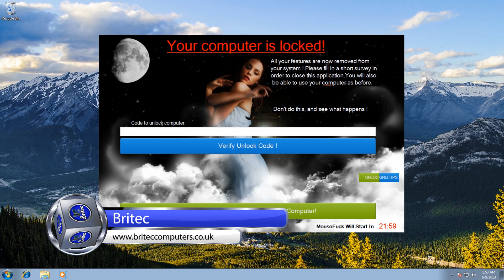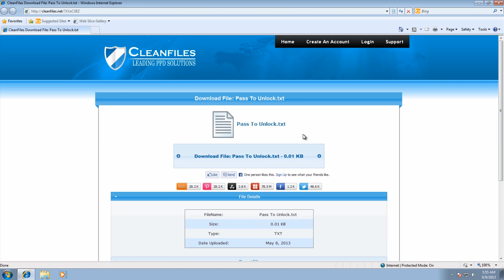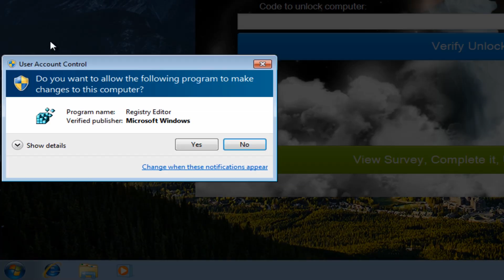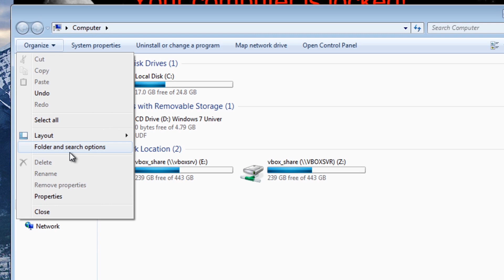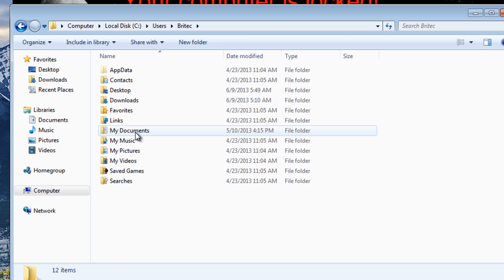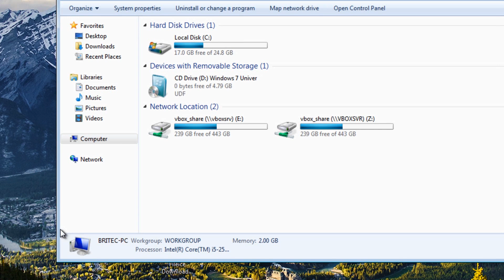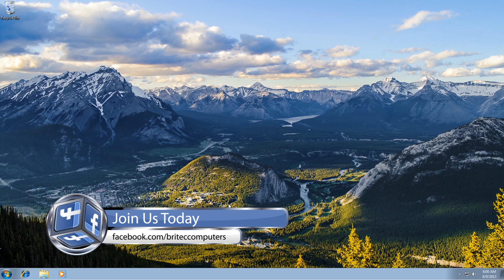Remove "Your computer has been locked" Survey Scam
Remove "Your computer has been locked" Survey Scam is a type of ransom or ransomware known as malware

Online Survey Scams have been a round for a long time and its a good money earner for these cyber criminals, do not fall for these types of scams and never give your details or money. I will show you a new Survey Scam which says "Your computer has been locked" its easy to remove just follow what I do in this video.

Once remove run scans with free tools to make sure your system is clean.

Type regedit in run bar.
navigate to this location and delete the file.

Then go to directory C: Users - username - AppData - Roaming

delete the Survey file.

HKEY_CURRENT_USER \ Software \ Microsoft \ Windows \ CurrentVersion \ Run